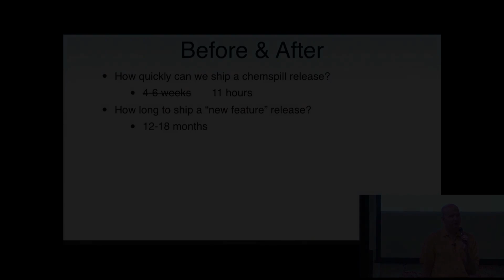How to Pronounce Aurora (Real Life Examples!)